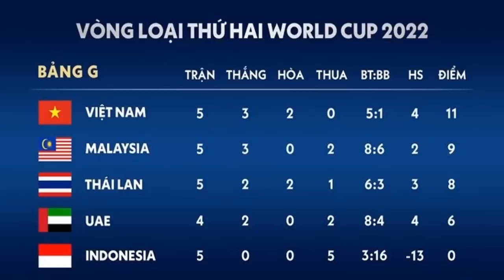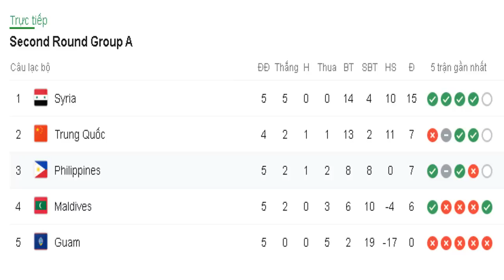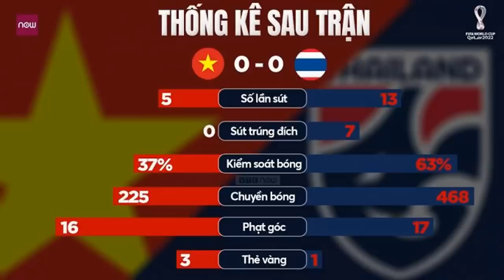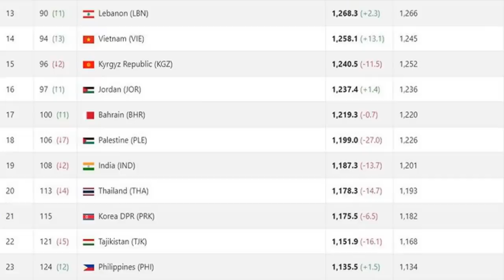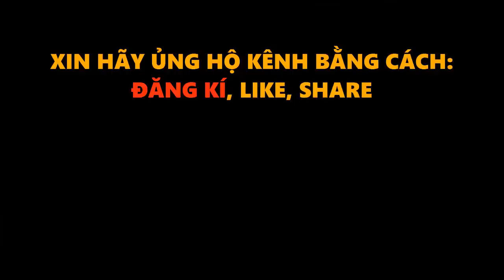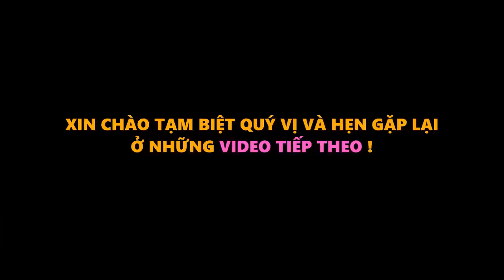Báo Hàn Quốc,Trung Quốc, Thái Lan, Châu Á, Châu Âu Đồng Loạt Nói Về Trận Hòa Của Việt Nam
Báo Hàn Quốc,Trung Quốc, Thái Lan, Châu Á và Châu Âu Đồng Loạt Nói Về Trận Hòa Của Việt Nam Trước Đại Kình Địch Thái Lan Ở VL World Cup 2022